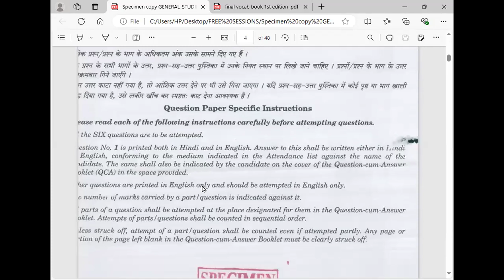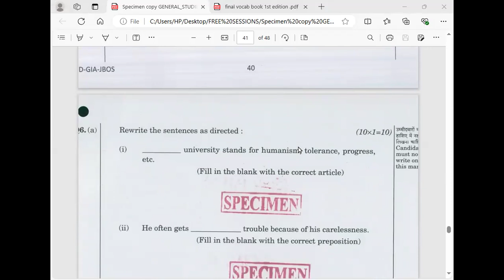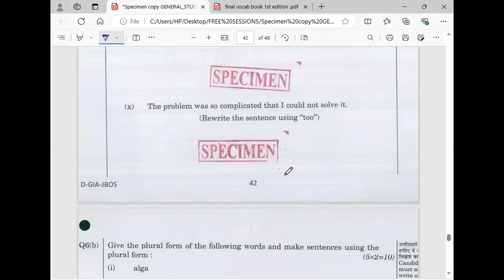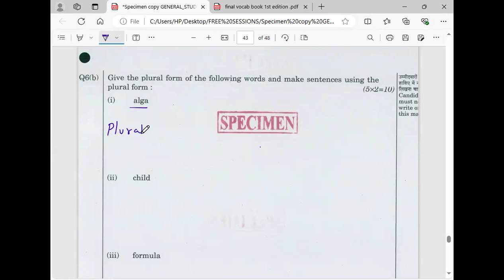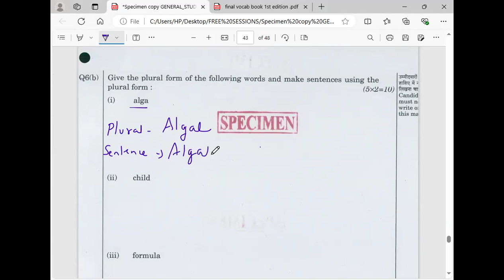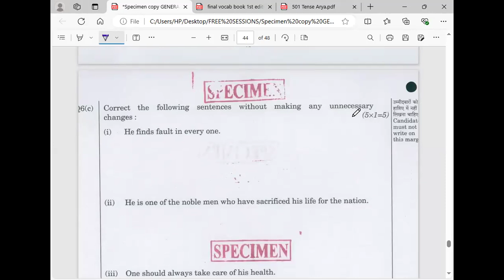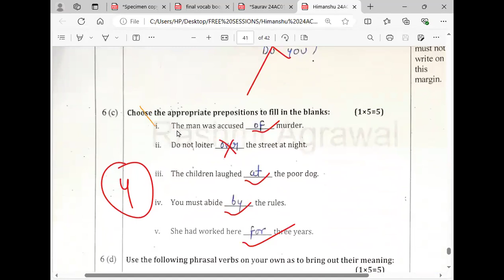Grammar Instructions || CAPF Paper II 2024 || CAPF English Grammar batch start frm 30th August 2024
Rashmi Agrawal | English Faculty, Delhi | + 7 year experience